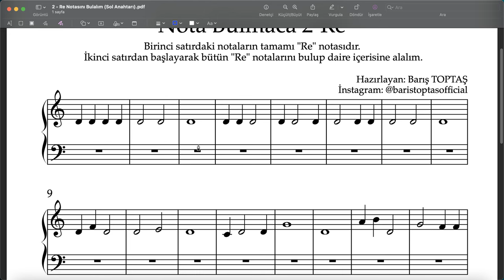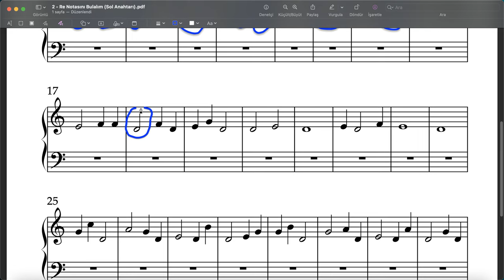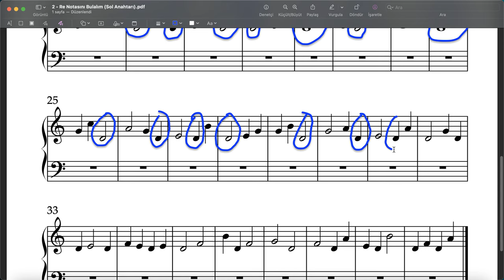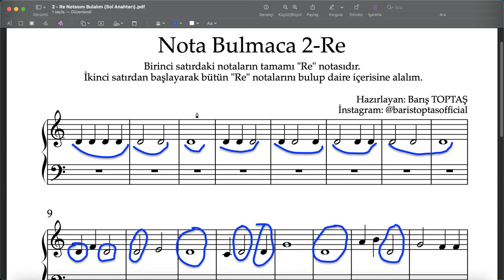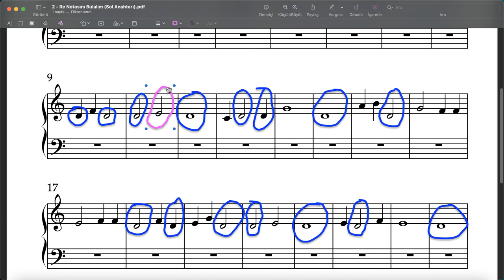Re Notasını Bulalım (Sol Anahtarı) - Piyanoya Yeni Başlayanlar İçin Notaları Pekiştirme Çalışmaları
Videodaki dosyayı aşağıdaki linkten indirip bol bol çalışma yapabilirsiniz. Başarılar diliyorum.

Bu çalışmada piyano yeni başlayan 6 yaş ve üzeri çocukların piyano partisi üzerindeki notaları öğrenmeleri ve pekiştirmeleri hedeflenmektedir. Başlangıç aşamasında kullanılan tüm piyano kitapları ile eş zamanlı olarak bu videolar ve dökümanlar rahatlıkla kullanılabilir.